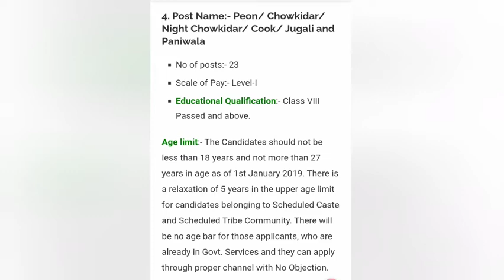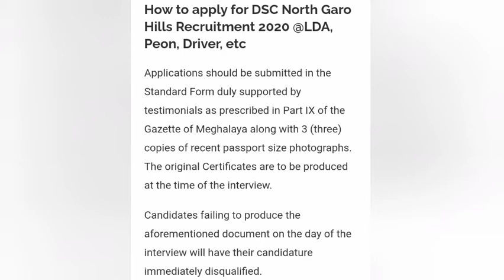Job Job/ khubor laitkam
For more detail: DSC North Garo Hills Recruitment 2020 @LDA, Peon, Driver, etc official notification